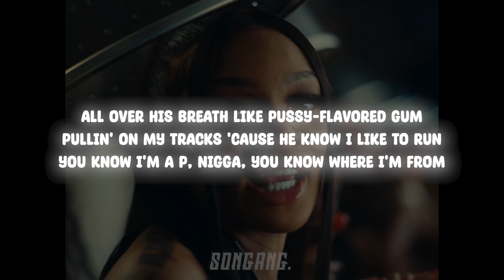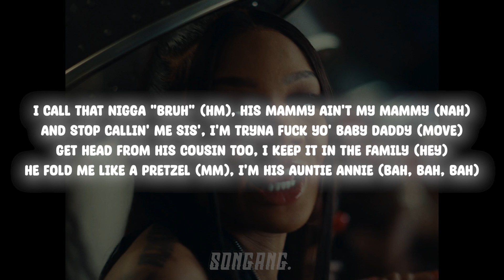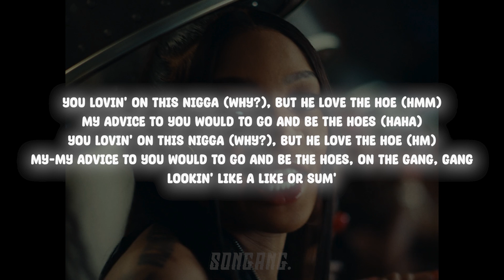GloRilla - Lick Or Sum | Lyrics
Lyrics:

[Verse 1]
Lick on my clit', make this pussy cream
Do this motherfucker how you do the Russian Creams
Smokin' on this pack, you know the pussy fat (Damn)
Lookin' like he fiendin', got his nose all in my crack
He wanna hit this rock, he know this coochie slap (Wow)
And based off his performance, I might make this booty clap
Told him, "Drop the addy," 'bout to take him off the map
I don't post his ass, I ghost his ass and leave him on the Snap
Don't wanna feel yo' teeth and soften up yo' tongue
All over his breath like pussy-flavored gum
Pullin' on my tracks 'cause he know I like to run
You know I'm a P, nigga, you know where I'm from
Told him that I love him, had him thinkin' I was dumb
Got that bread, got that head, then I sent him to his mom, on the gang, gang (Gang)

[Chorus]
Lookin' like a lick or sum' (Phew)
Come and take a lick or sum' (Mm)
Pussy bussin' like a blick or sum' (Bah, bah, bah)
Come here, now let me get some dick or sum'

[Verse 2]
I call that nigga "Bruh" (Hm), his mammy ain't my mammy (Nah)
And stop callin' me sis', I'm tryna fuck yo' baby daddy (Move)
Get head from his cousin too, I keep it in the family (Hey)
He fold me like a pretzel (Mm), I'm his Auntie Annie (Bah, bah, bah)
Ooh, and lick it like a lollipop
Lick it and dip it (Ooh, wee), this a Baby Bottle Pop
I ain't with that messy shit (Uh-uh), but I need some sloppy top
What's up Mister Ding Ling Ling? I'm tryna get karate chopped
My foot up on they neck (Bitch), he suckin' on my toes
You lovin' on this nigga (Why?), but he love the hoes
I gotta nigga on the town and a nigga in the slammer
If I'm with you and my nigga call, just know I'm still gon' answer
I know you eatin' ass (Hmm), don't ask me for a kiss (Move)
And don't bring up my man 'cause I ain't askin' 'bout yo' bitch
He got all of these bitches that don't weigh up to one of me
He know that I'm the big homie, his other bitches under me
Got the best head from a Libra and the best dick from a Cancer
He said he never ate no ass, well, I'm boutta set the standard (Come her)
Forty inch weave (What else?), dread head nigga (Okay)
4 A.M., I need some dick, I'm gone off that liquor, on the gang, gang

[Chorus]
Lookin' like a lick or sum'

[Outro]
You lovin' on this nigga (Why?), but he love the hoe (Hmm)
My advice to you would to go and be the hoes (Haha)
You lovin' on this nigga (Why?), but he love the hoe (Hm)
My-My advice to you would to go and be the hoes, on the gang, gang
Lookin' like a like or sum'